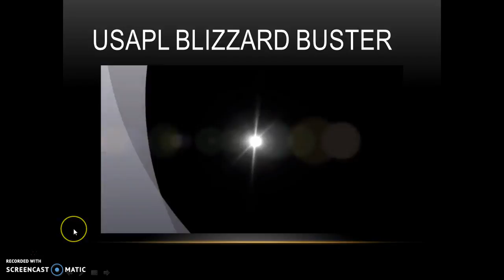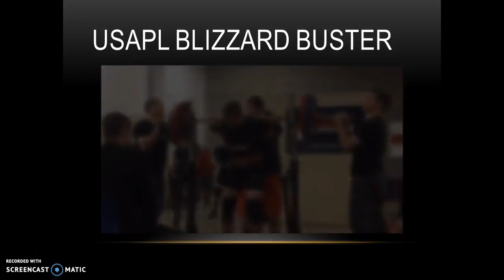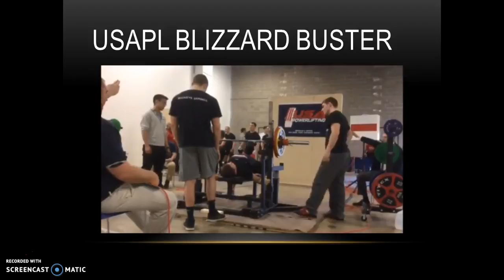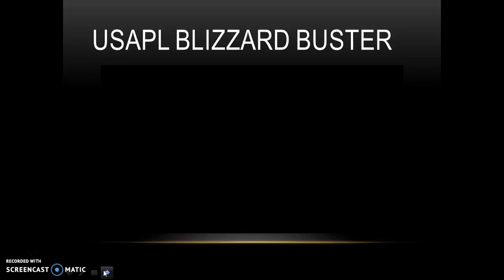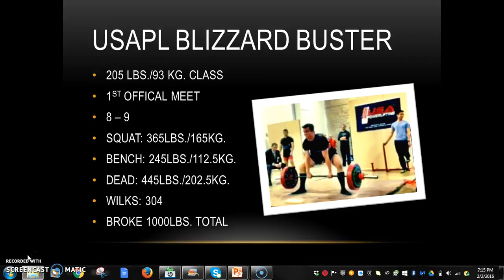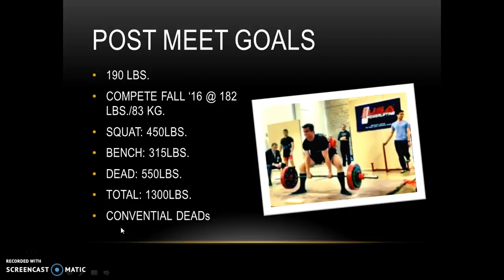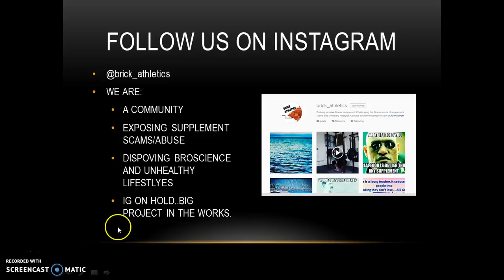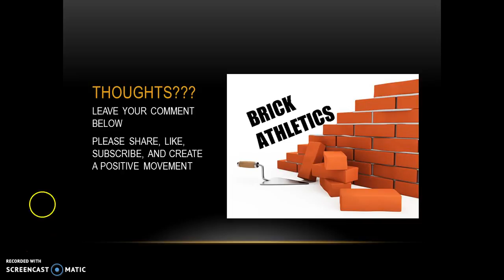USAPL Blizzard Buster Recap & Transparency Update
I am James Hillegas and I am dedicated to helping others learn from my mistakes. I made some grave mistakes when I was younger and first started fitness. First I used to be a disciple “clean eating” lifestyle that is pressed upon others by the fitness industry. This ideal created a monster. I become super self-centered I would skip social events with friends and family because food was not “clean.” I did this for 3 years, it wrecked my relationship with friends, my girlfriend, and made me become obsessed with abs and a physique. I also fell victim to the marketing ploys of the supplement industry and spent thousands of dollars on these products.
Current Totals @ 200 LBS./ 93 KG. Class
 Squat: 365 lbs./ 165 kg.
 Bench Press: 245 lbs./ 112.5kg.
 Deadlift:  445 lbs./ 202.5 kg.
 Wilks: 304